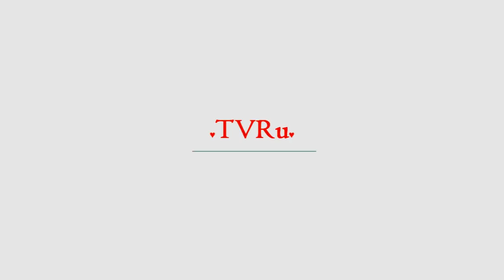Пугачеву и Галкина охватило массовое безумие | TVRu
Открытие чемпионата мира по футболу в Москве стало для россиян, пожалуй, самым ожидаемым событием 2018 года. Сегодня, 14 июня, в день старта мундиаля, наши сограждане проявили удивительное единодушие и, прильнув к телеэкранам, всем сердцем болели за отечественную сборную. Даже те, кто никогда не выказывал страстной любви к футболу, увлеченно следили за игрой и, в процессе просмотра, комментировали...